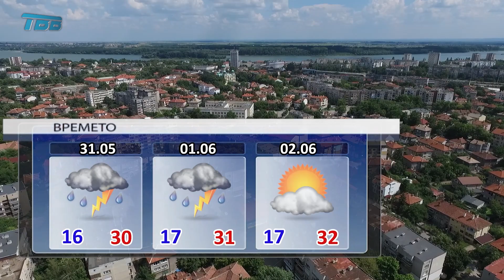НОВИНИ - Телевизия Видин - 2022-05-30